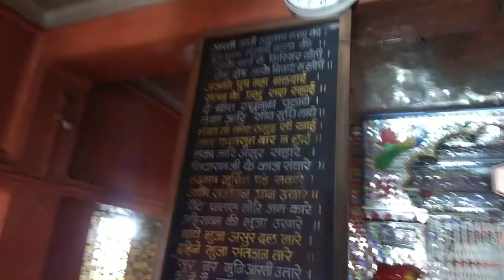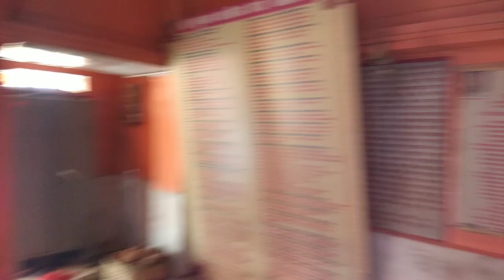केरपानी हनुमान मंदिर बैतूल | Kerpani Hanuman Mandir Betul | Hanuman Temple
केरपानी, बैतूल (मध्य प्रदेश)से परतवाड़ा(महाराष्ट्र) रोड पर 25 किलोमीटर की दूरी पर स्थित है।यहाँ हनुमान जी का एक बहुत ही खूबसूरत एवम सिद्ध मंदिर है जहां लोग दूर दूर से हनुमानजी के दर्शन करने आते हैं और भगवान उनकी  मनोकामना की पूर्ति करते हैं।जो भी भक्त श्रद्धा एवं बिस्वास के साथ यहाँ आता हैवो कभी निराश नहीं लौटता।

Kerpani, Betul (M.P.) se Part wada (Maharashtra) road par 25 km ki duri pr sthith hai , jahan hanuman ji darshan karne dur dur se log aate hain avm hanumanaji unki mano kamanaon ko pura karte hain.